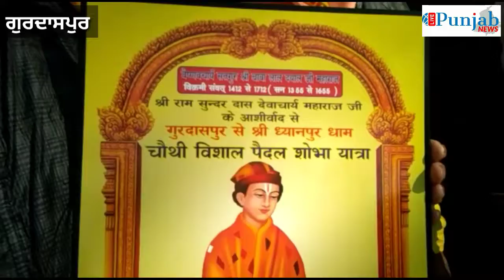ਸੱਚਖੰਡ ਧਾਮ ਧਿਆਨਪੁਰ ਲਈ ਚੌਥੀ ਪੈਦਲ ਯਾਤਰਾ ਰਵਾਨਾ ।